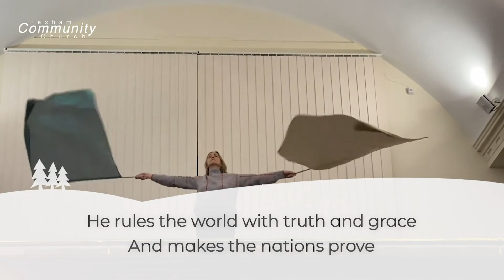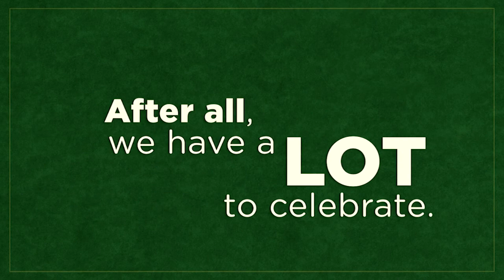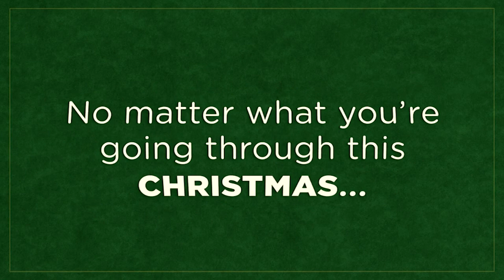CHRISTMAS SPIRIT | Hexham Community Church Live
We're part of a north-east family of churches called Taking Ground, under Salt & Light UK: